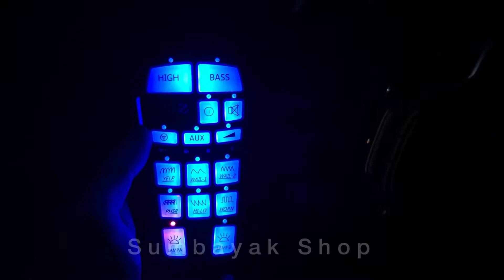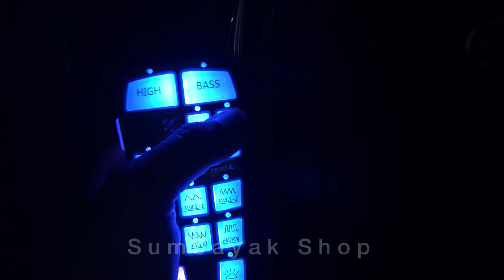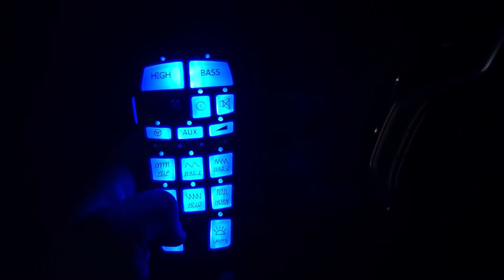INSTALLED PAJERO 2021 | IC WHELEN HHS HANDHIELD, WHELEN SA314P, FENIEX T3 (4) by SUMBAYAK SHOP